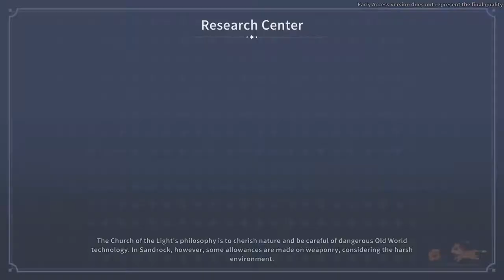My Time At Sandrock-Finishing up the sand running kiosk-Lets Play Part 34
Just enjoying the day and fixing up some loose ends